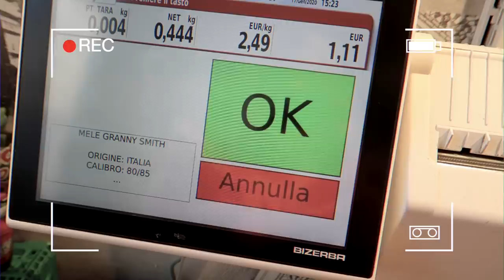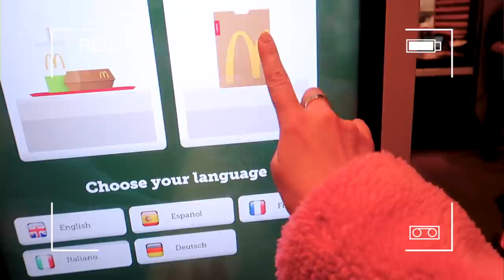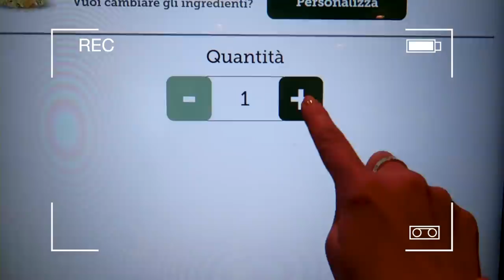HO TESTATO I TRUCCHETTI DELLE PUBBLICITÀ SUL CIBO!!!! **SCIOCCANTE**